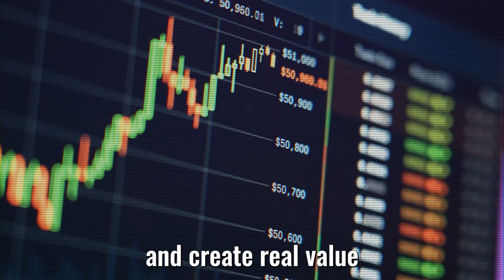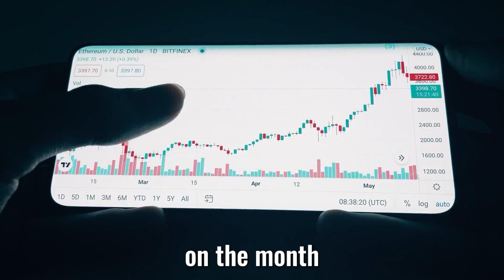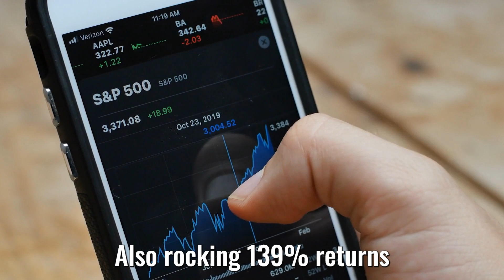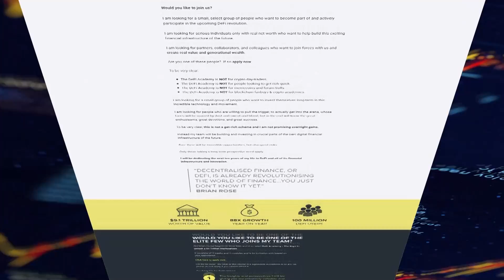Religion as a collection of memes - Richard Dawkins